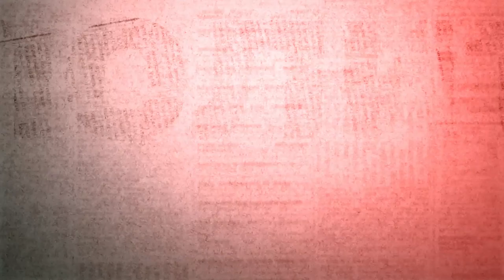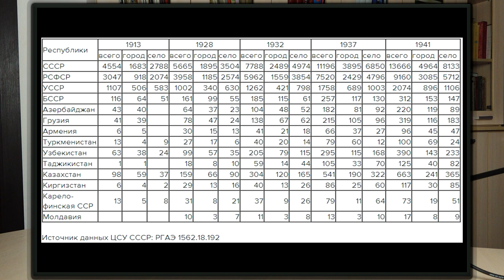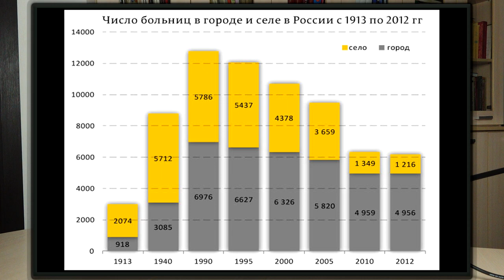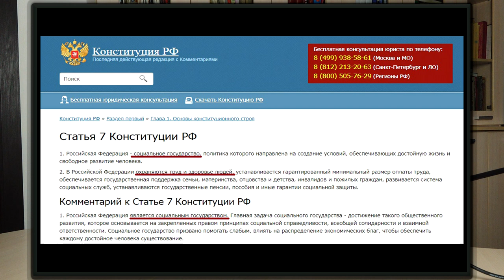Буржуазная экология и буржуазная онкология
Клим Жуков. Буржуазная экология и буржуазная онкология